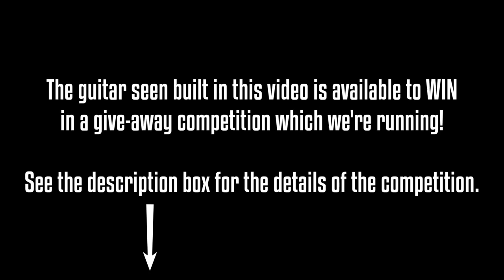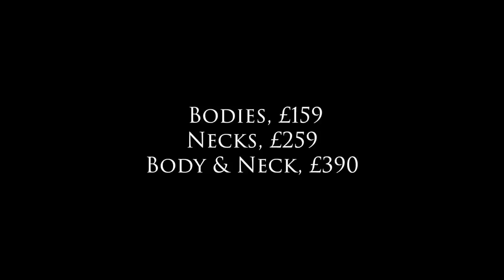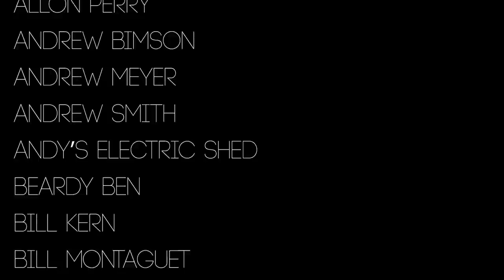Ep 3 - Building a Crimson T-Type Kit Guitar - Final Steps!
Welcome to Crimson Guitars and welcome back to Crimson Guitars!  In this mini-series, Ben is going to build and customise (because he can't help himself) one of our new Kit Guitars!

In this episode, Ben finishes the guitar!  Enjoy...

            Chapters
0:00    Introduction
0:14    Cleaning the treated copper, looking really good
4:37    The body has cured and Ben is applying a coat of wax.
            Tip of the day - warm your applicator
8:12    Similar process on the neck
9:39    He doesn't want to level the frets but can't avoid it any longer
12:00  Tuners - Gotoh Open Back and fitting the bone nut
14:49  The fun part - checking the copper scratchplate
16:00  Strap button and preparation for the pick-up
17:23  Copper tape to shield the cavities
20:16  Scratchplate holes drilled but neck and wiring to be finished before it is screwed down
31:00  Attaching the neck and stringing the instrument.
36:00  We have sound
36:49  Conclusion

Get the Freshest CA glues in the market (USA orders)

As always, thank you so much to our Patrons, who help make videos like this possible.

Thank you again for all your support, we really appreciate it! – Ben